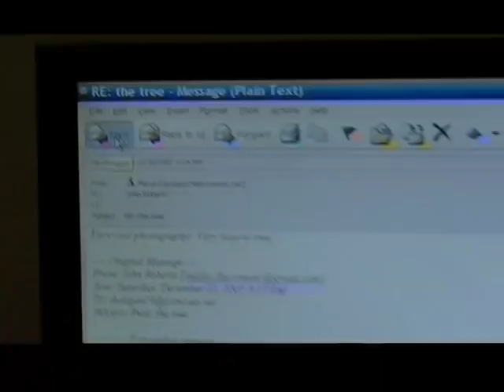Make Your Mom Proud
Director Clay Weiner and writer, actor John Roberts are the minds and talent behind MAKE MOM PROUD. Last year Weiner and Roberts were MySpace/MyEmmy Scholarship Winners for their short, THE CHRISTMAS TREE. Though they did not take home an Emmy last year, that video introduced the National Academy and our Blue Ribbon Panel Judges to "Mom" and the talented duo, whose simple production techniques, minimal crew and enormous web following are proof that the "new" Tube is just as relevant as the old one. We defy you to watch THE CHRISTMAS TREE and not laugh or sympathize or both. Weiner and Roberts' videos are frequently highlighted on YouTube. In fact, their short, THE PHONE CALL was selected to the Top Spot on the broadband broadcasting giant's main page.

If you'd like to find out more about Weiner and Roberts go